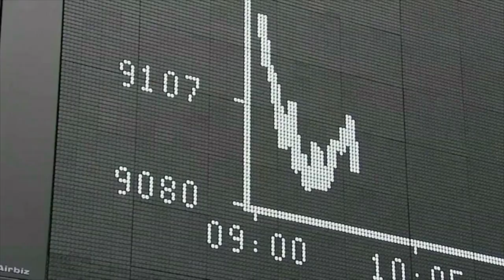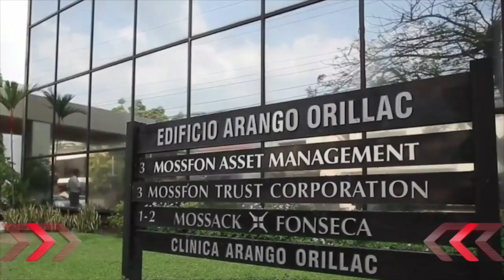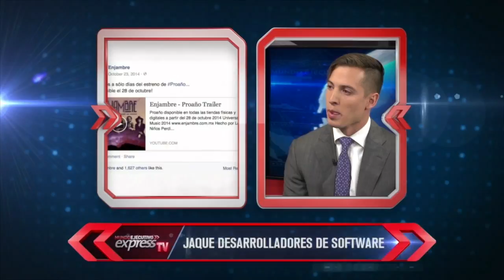Mundo Ejecutivo Express Tv. 14 de ABRIL 2016 ::: JAQUE, Empresas Familiares y CORAZÓN MOTOS:::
Las noticias más importantes del mundo de los negocios con Luis Miguel Díaz-Llaneza. No te lo pierdas de lunes a viernes a las 10:00 am por Efekto TV y
En entrevista a Aldi Kent, Socio y COO De Jaque, la sección de EMPRESAS FAMILIARES y es JUEVES DE MOTOR con la presencia de Gabriel Serros, Director General de Corazón Motos